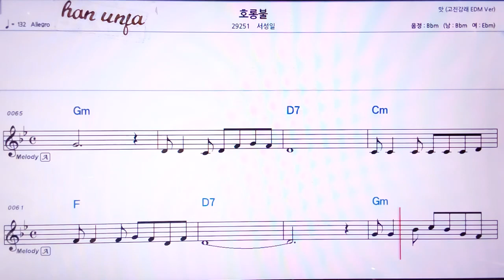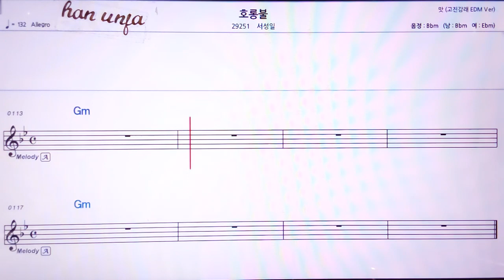💖호롱불/서성일 👍MR,노래방, 악보, 코드,Karaoke With Sheet Music